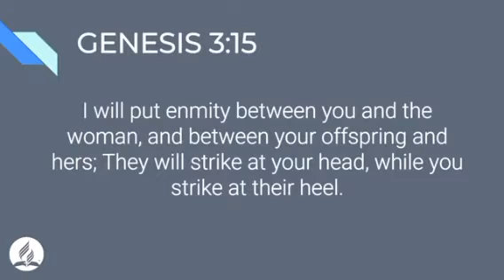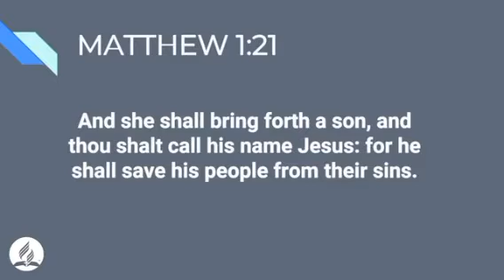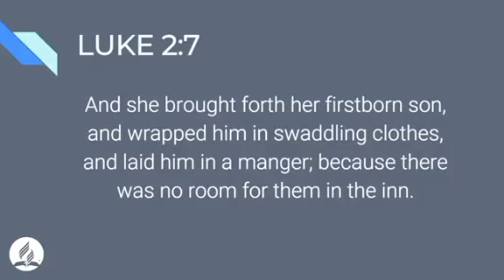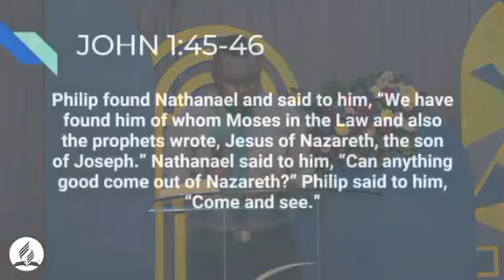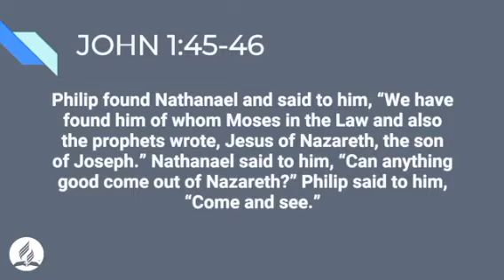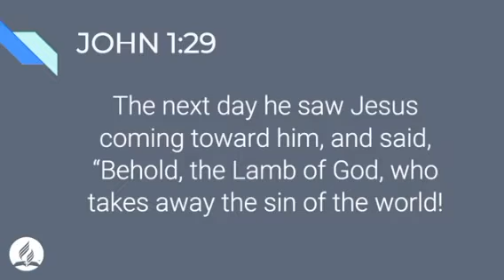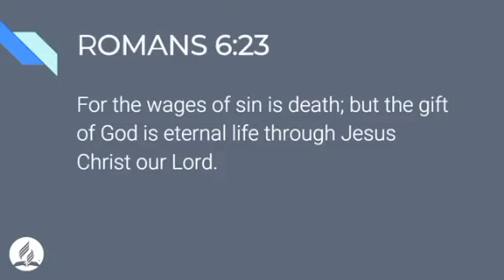The real solution: Evangelist Russell D James